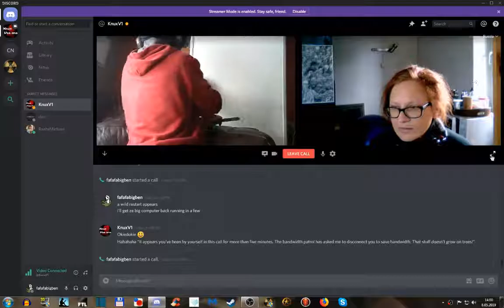Writing Corner Chat #27 - spring solo projects!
We steal some hours of writing time to report what we've been up to since February. Three main points: